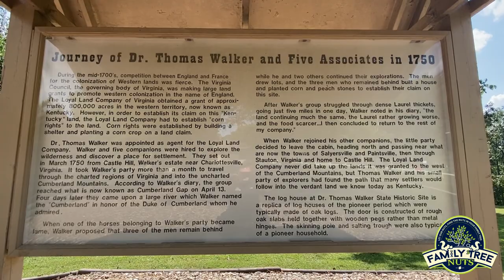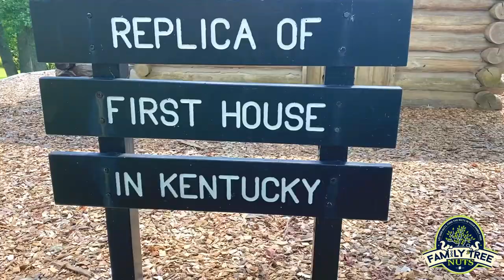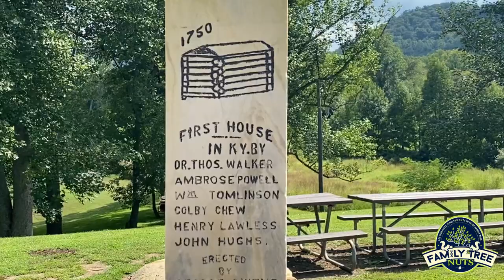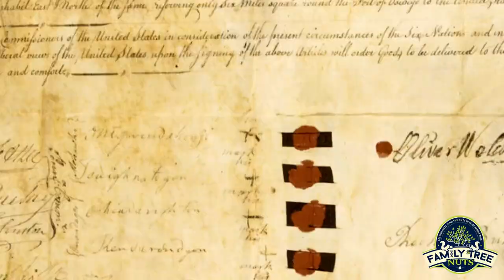1750! DR. THOMAS WALKER EXPEDITION! 1ST HOUSE IN KY HISTORY!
We visited the Dr. Thomas Walker State Park outside of Barbourville, Kentucky where the replica of the first house built in Kentucky sits. Many don't realize that about a quarter of a century before the settlement of Harrodsburg, Boonesborough etc, this daring exploration took place. In this video we take a look at the many adventures the men had while on the expedition as well as many other adventures that Walker had during the French & Indian War and the Revolutionary War.